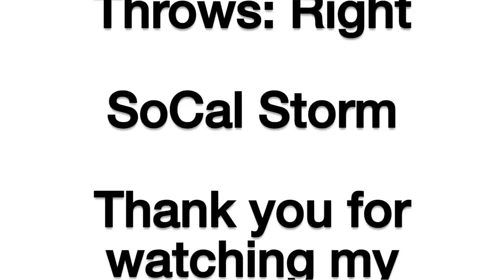JUSTINE GREENE PITCHER